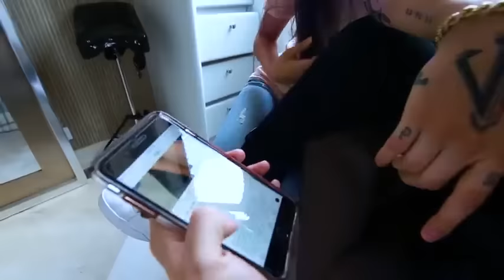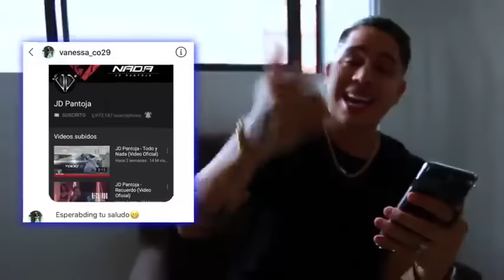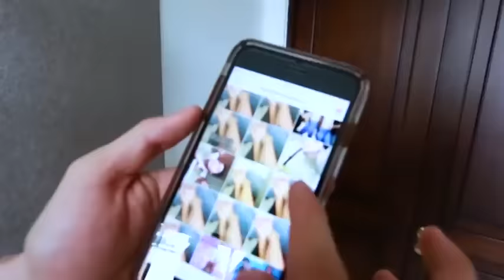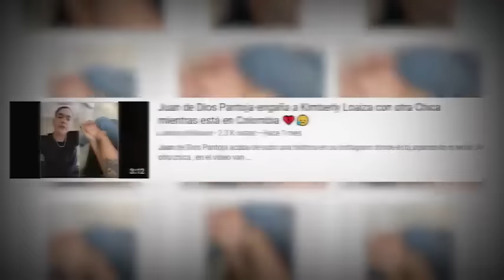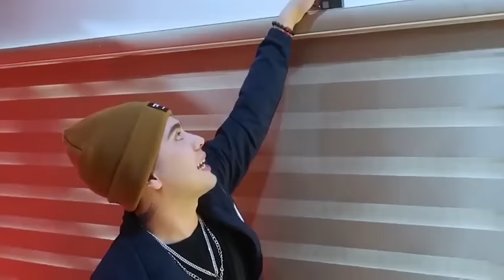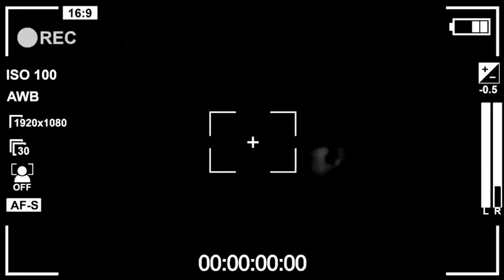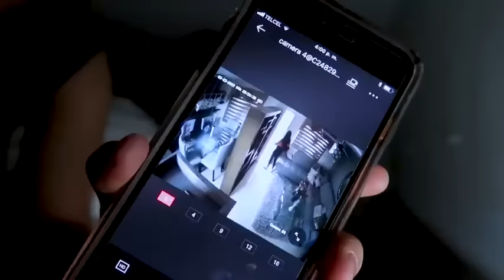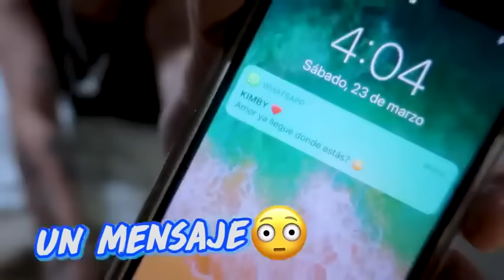ME ACOSTE CON KATIAVLOGS 😱 Broma pesada a Kimberly Loaiza Juan de Dios Pantoja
Juan de Dios Pantoja
videos eliminados deJuan de Dios Pantoja
 Juan de Dios Pantoja cierra su canal
pantojitas
pantoja